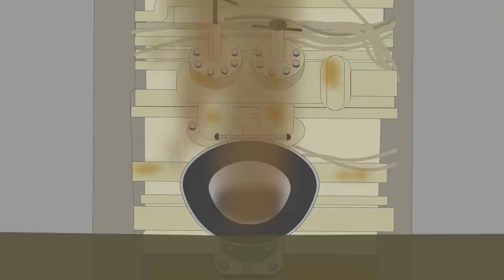The Weird History of Toilet Deaths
Toilets may seem harmless, after all - we use them multiple times a day - but don’t be fooled. These disarming devices have caused a surprising number of deaths throughout history. Let’s take a look at a few of them today.

T-Shirts

See the book collection here:

Amazon USA

Amazon UK